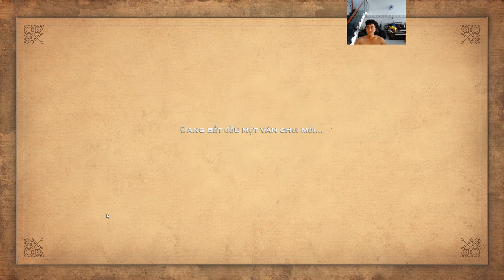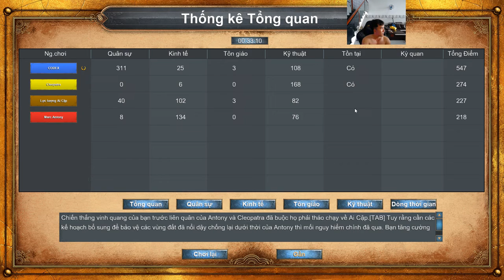AOE Definitive Edition - Đế quốc La mã -50 -Trận chiến tại Actium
Chiến dịch khác nhưng vẫn của nền văn minh La mã nha ae